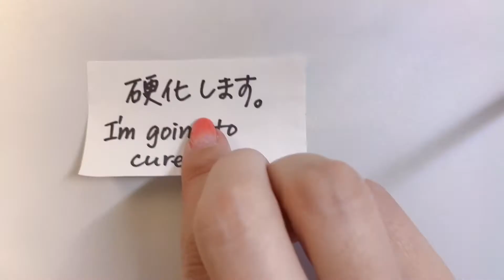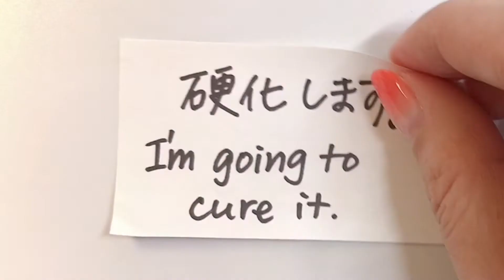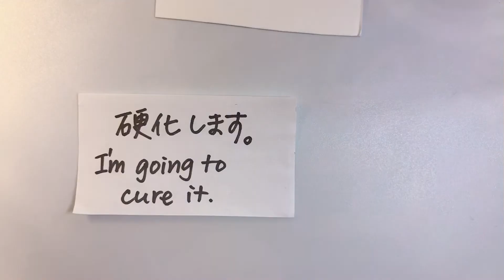【セルフネイル】キャンドゥのジェル・コーラルピンクで天然石ネイル作ってみた。DIY nail art ideas. Gemstone / marble nail art.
【節約主婦のズボラセルフネイル】キャンドゥのジェルネイル、コーラルピンクでニュアンス大理石ネイルを作ってみました。キッチンペーパー、爪楊枝で作りました。セリアのホワイトとキャンドゥのホワイトを使い分けています。

【self-taught manicure enthusiast, Kozue】DIY nail art ideas. How to create gemstone / marble nail art with kitchen towel and a toothpick.

↑Kelli Marissa's channel. I love her make up too.

↑I just love watching what she does.

↑マイニーさんのチャンネル。めっちゃためになる！更新頻度が高いから楽しみ

↑Gabby Angelique's channel. 日本人にも合うようなデザインがいっぱい!

↑chiccaさんのチャンネル。技がスゴイ。いつも何か新しいものを探されている